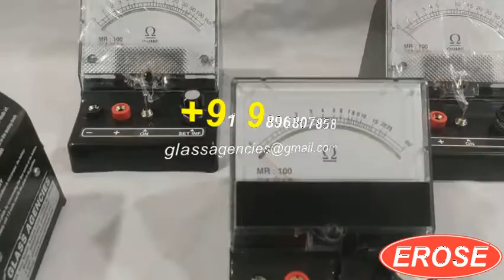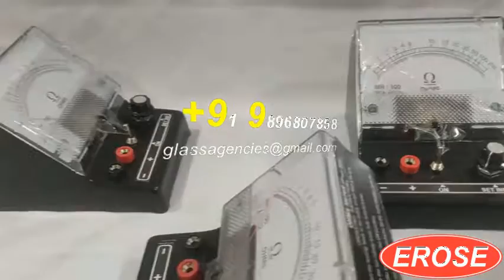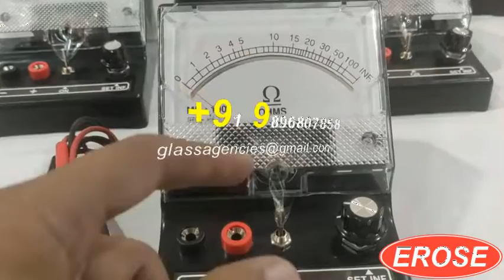Ohms Meter 100 Ohms by Glass Agencies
5309, Anaj Mandi,
Haryana
INDIA